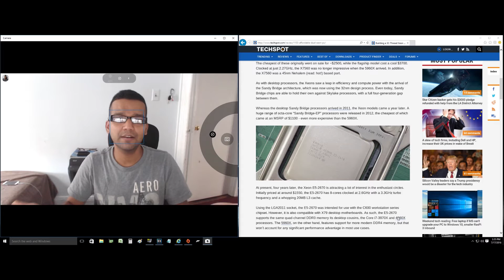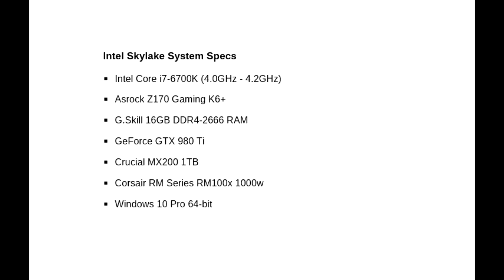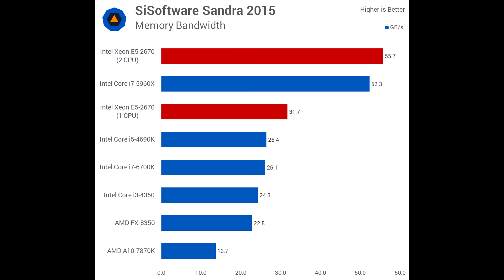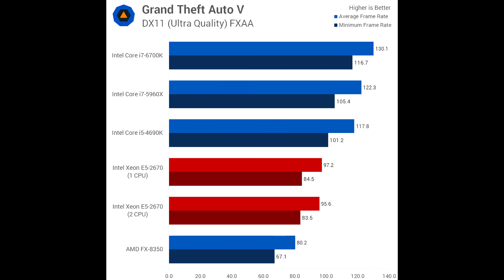Dual Xeon E5 2670 16 Core 32 Threads Full Benchmark Vs i7 5960X i7 6700K AMD FX 8350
Dual Xeon E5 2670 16 Core 32 Threads Full Benchmark Vs i7 5960X i7 6700K AMD FX 8350 i5 4670.

Thanks To TECHSPOT
Thanks To Steven Walton